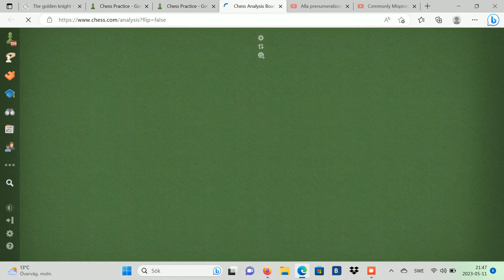The Danish Gambit VS Chess.com Bot Elo 1800